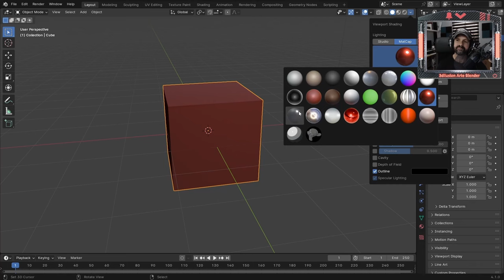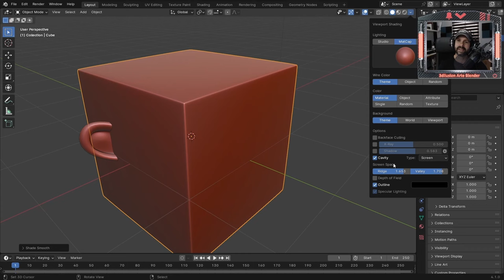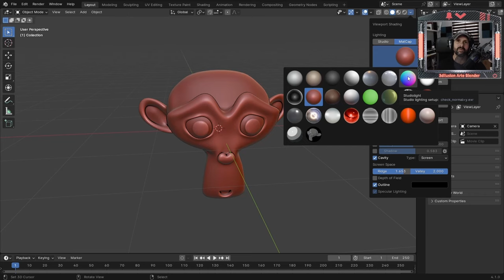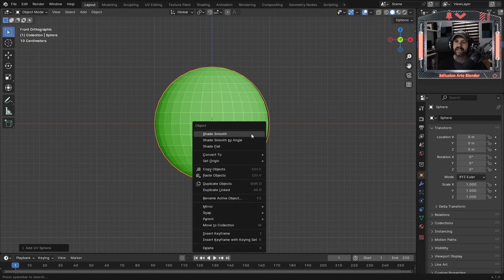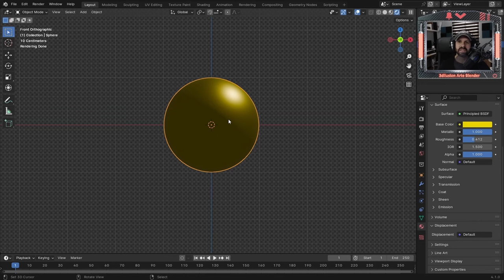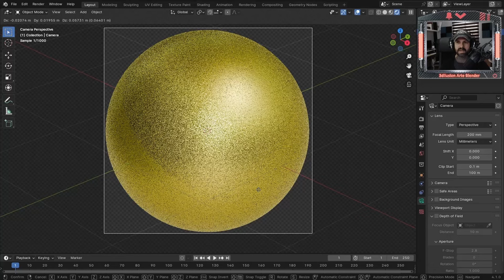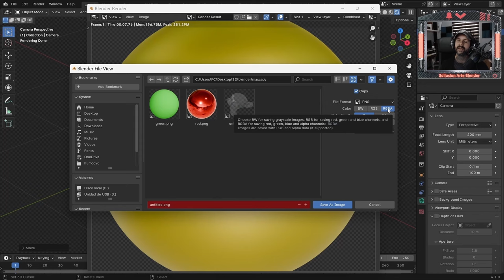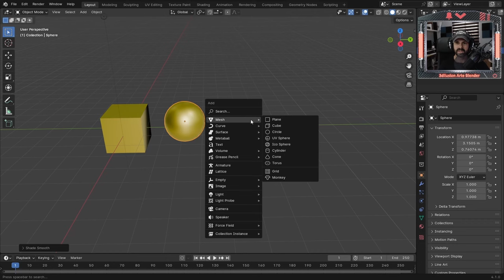Crea🔥 TUS PROPIOS Matcap para Blender, configura tus propios Matcap.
Crea tantos matcap como necesites, gracias a las herramientas que blender tiene a su disposición BLender te permite configurar y crear nuevas capas para mejorar la calidad de tu trabajo.

Puedes hacerte miembro y ayudas al Canal.